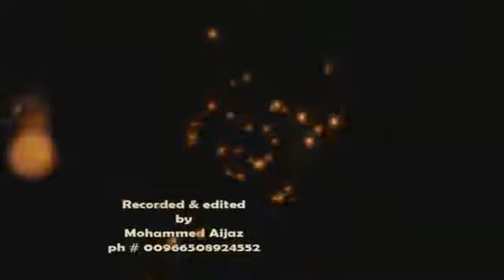Gunah E Kabira By Shk Tauseef Ur Rehman Part 7